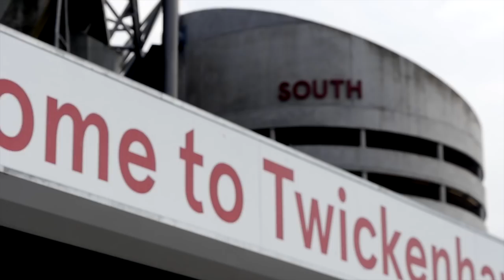Premiership Final 2016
We take a look back at the Premiership Final where Saracens beat Exeter Chiefs in a thrilling encounter at Twickenham to defend the Premiership title.